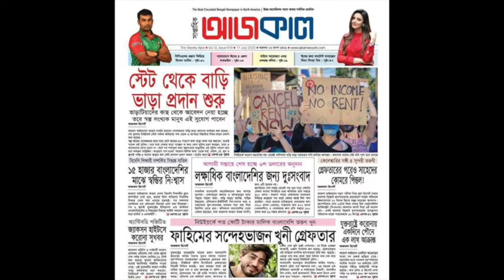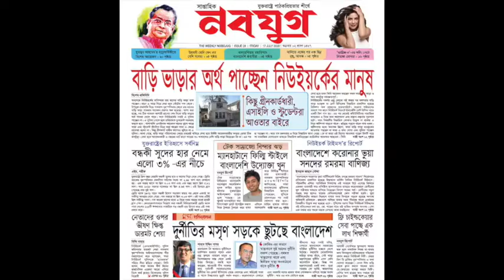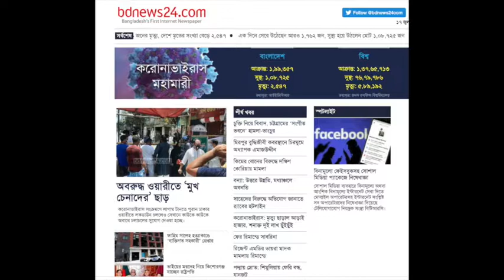TNH JULY 17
TODAY'S NEWS HEADLINES, FRIDAY, JULY 17